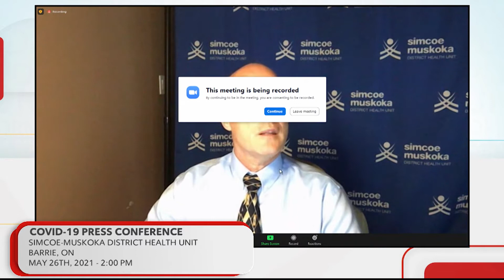SMDHU Covid-19 Update May 26, 2021 | Rogers tv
SMDHU COVID-19 Update - May 26, 2021